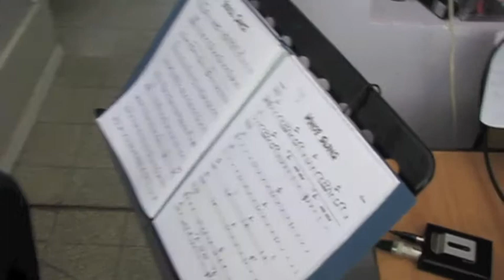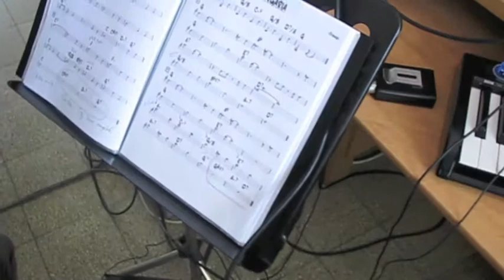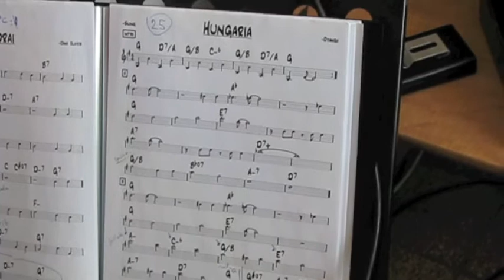Gypsy BAR (DEMO)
Gypsy BAR